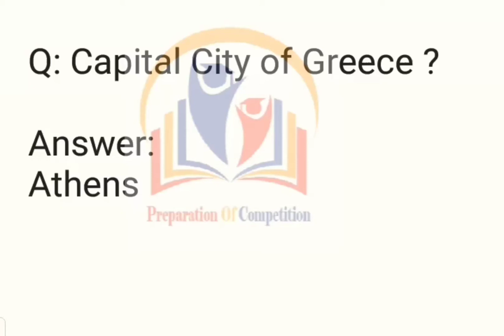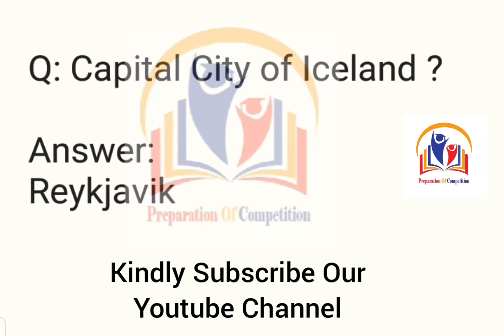General knowledge| Capital Cities of the Countries|Part #08 |GK MCQS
👉Here we upload past Papers of All Exams Past papers , GK , Islamiat , Pak Studies/ Affairs , English Grammar , Vocabulary, Idioms, Pairs of the Word , etc .